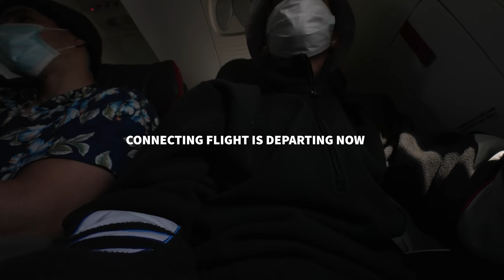Throwing a Dart at a Map & Fishing Whatever it Lands on Challenge (ep.1)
"Get your first MTB for for only $10, new customers only (CODE: NORM)